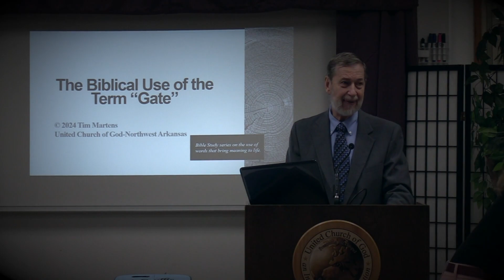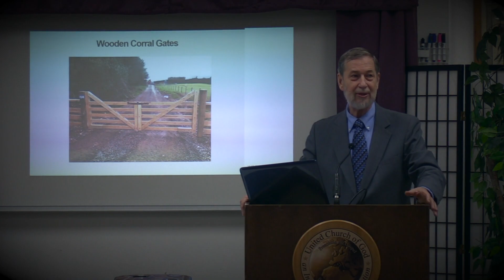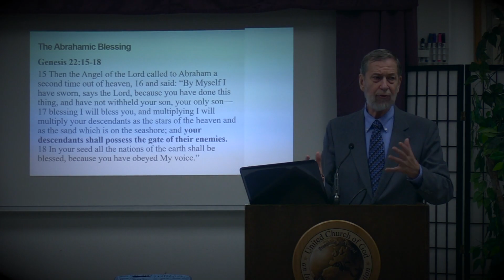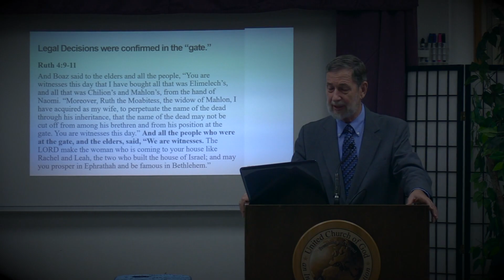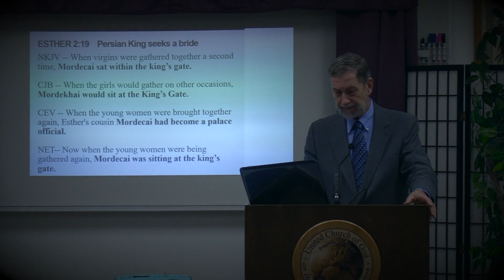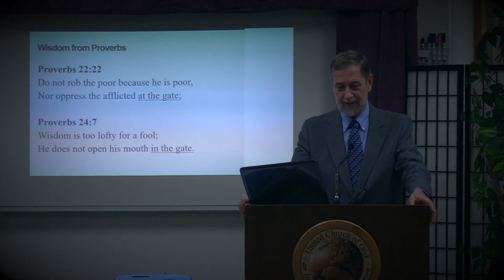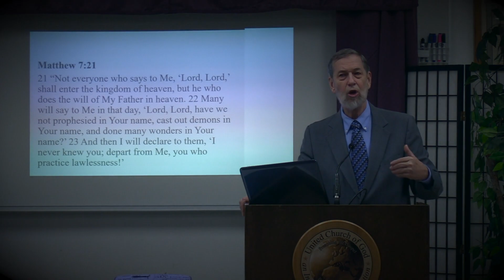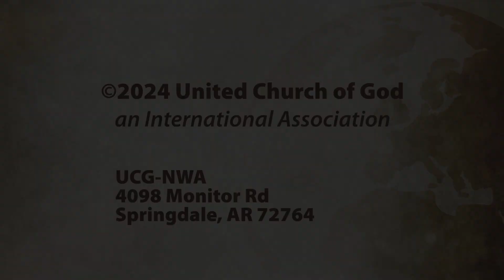The Biblical Use of the Term, ‘Gate’, by Tim Martens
The terms for 'gate' or 'door' used in both the Hebrew and the Greek are used similarly and consistently throughout the Bible.

Presented by Tim Martens, February 3, 2024, at United Church of God in Northwest Arkansas.